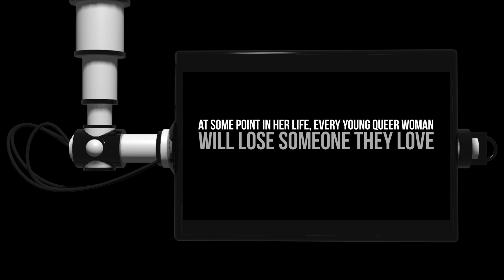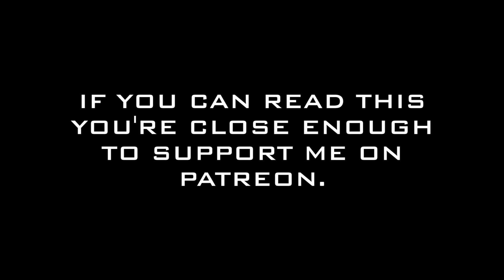Won't someone please think of the Lesbians?!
FictionalLivesMatter! Now we've seen it all. I really didn't expect things to get THIS retarded! This thing might as well be called "Won't someone please think of the fictional characters!" Enjoy!

Drinking game for this video: Drink when they try to make you cry for fictional characters.